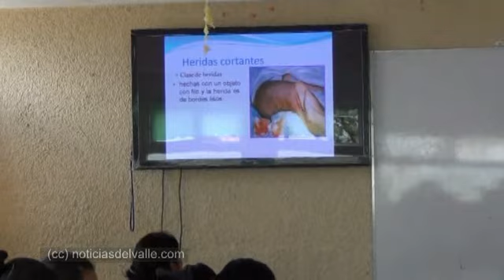Estudiantes de enfermería reciben capacitacion